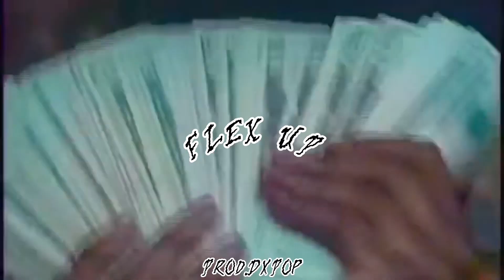(FREE) Osamason X Ken Carson X Glokk40spaz Type beat “Flex Up”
IF USED MUST CREDIT ME IN TITLE (Prod.DxPop​)

If you wish to post to Spotify/AppleMusic/YoutubeMusic or any other streaming service you must purchase a license